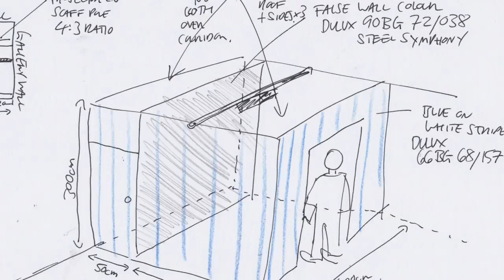Giant Electronic Art Show @ the Lightbox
A peek at the installation during early July 2014 of the family friendly Giant Electronic Art Show at the Lightbox museum and gallery at Woking, UK. Featuring design layouts by Hamish MacGillivray, set build by Bower-Wood and the work of the following interactive artists, computer wizards and musicians:

Dan Knight (Large Bottle Organ), Jason Hotchkiss (Hammer Pong),Hugh Davies and Matt Saunders (Ring Dem Bells), Will Nash (AV Noisy Ping Pong Table), Alex May (Shadows of Light), Johannes Bergmark (Kaleidochord) and Alex Berchert (Hoover Tubes).

Audio from Ring Dem Bells, with 1970s electric doorbells)and Noisy Table with ping pong ball activating audio and visuals. Photos using a basic smartphone. Audio recorded on a Zoom audio digital recorder. Edit on AppleMac iMovie. Acme Museum Services scrapbook production.

This exhibition starts 15 July to 2 November 2014 at the Lightbox. Free admission.